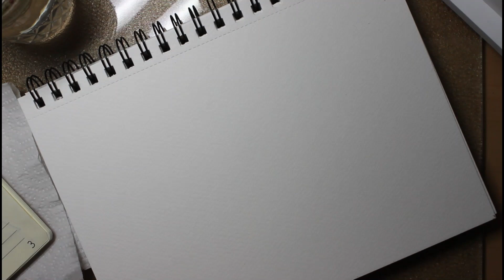Meditation Monday. Three potted plants.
Sometimes Monday cooperates and sometimes it doesn't.  Today, it was a combination of both.  But the painting turned out OK!  Join me as I learn watercolor.